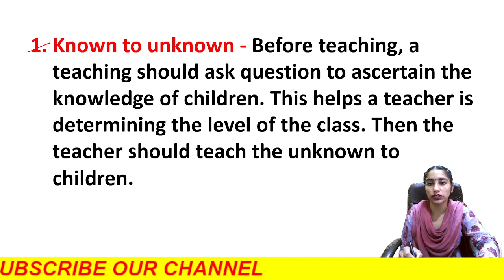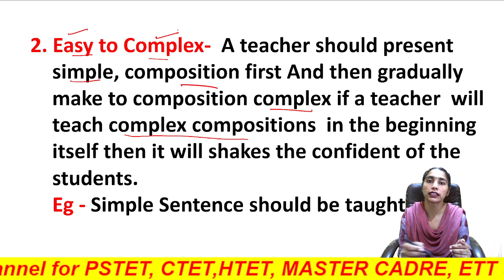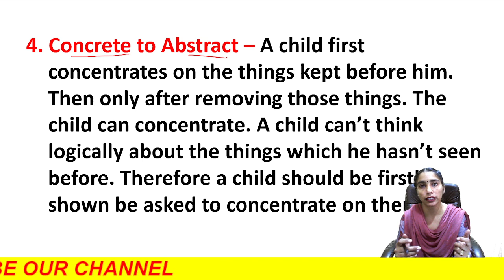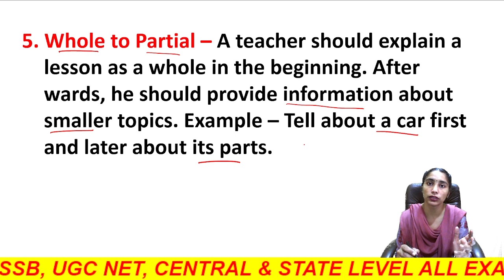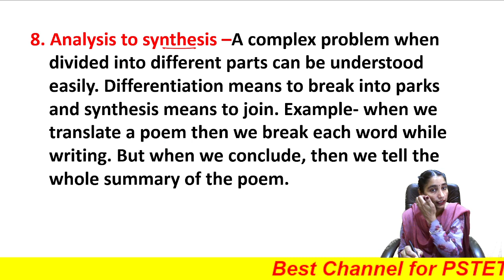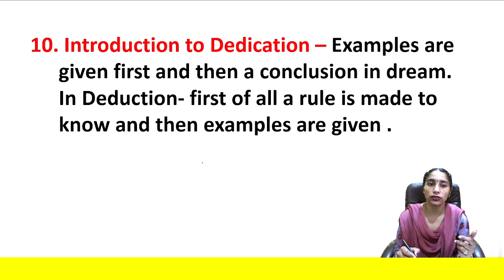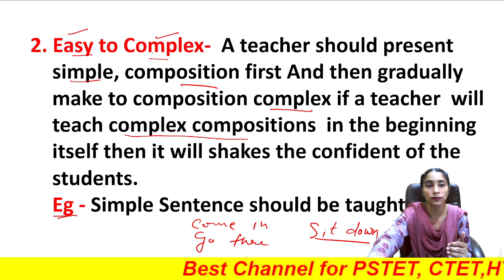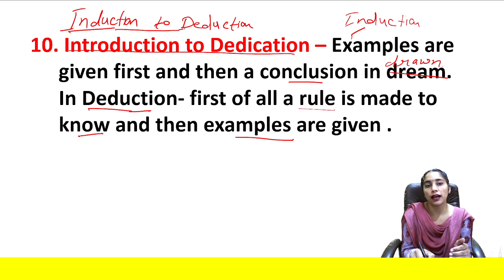PSTET 2022 | English Pedagogy for PSTET 2022 | Maxims of Language Teaching-Teaching Rule | Class-05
Hello Students, Welcome to our video.

 YADU SIR  topics. In this video,

This Lecture is very important for many exams. So watch the video till the end.

👉 Indian Polity Book – M.Lakhmikanth(hindi)
👉 Indian Polity Book – M.Lakhmikanth (English)
👉 Moderen History Book (English)
👉 Moderen History Book (Hindi)
👉 My Laptop

YADU'S Education is a channel which helps all over aspirents to prepare for all competitve exams like  TET, SSC, BANKING,DSSSB,IAS ,PCS,ARMY,KVS,NVS AND ALL CENTRAL,STATE EXAM.
Our goal will be to provide you with very quality and most valuable education...that will help you for your bright future.